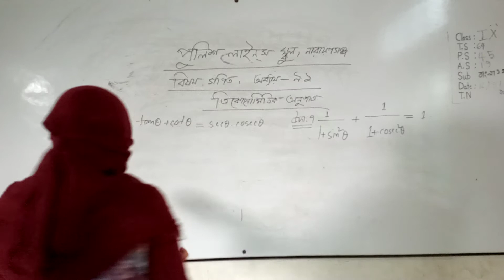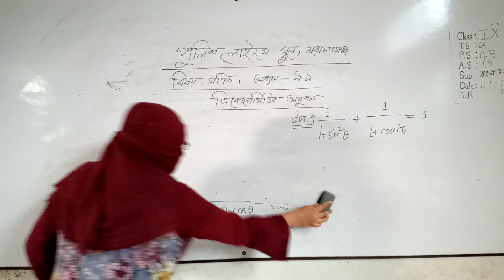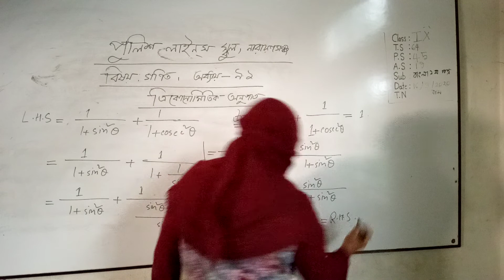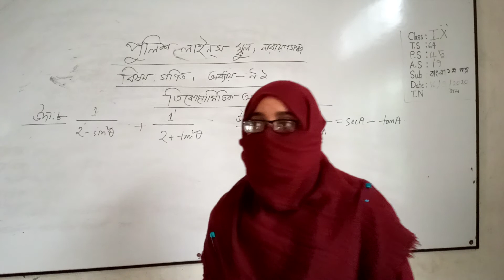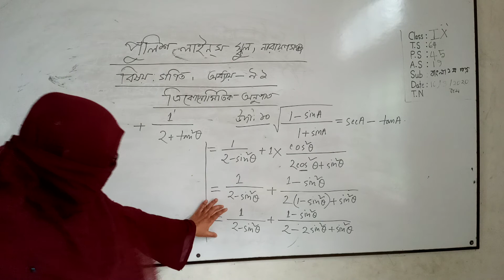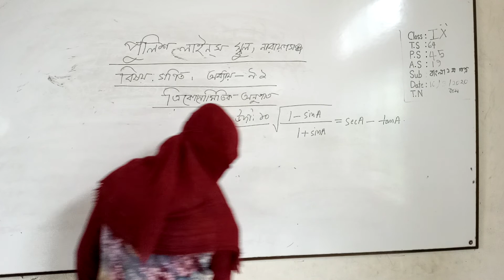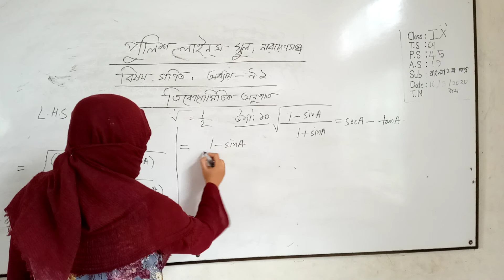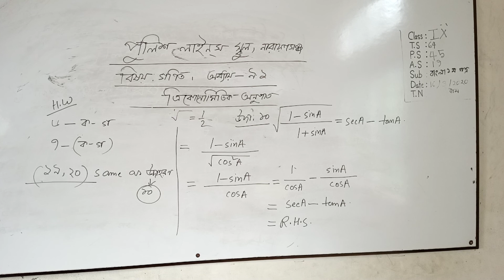SSC Batch-21 Subject - Mathematics chapter -9.1 Lecture - 2 Teacher - Munira Shirin